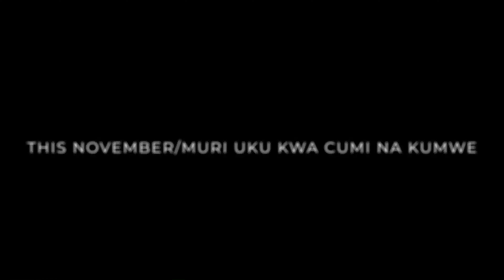MUZEHE Kevin Series Official Trailer || RedBlue JD Studio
Iyi ni Film y' uruhererekane yitwa MUZEHE Kevin TV Series izajya itambutswa kuri Iyi Channel ya RedBluie JD Studio.

Coming Soon MUZEHE Kevin Series

Izabageraho mu Kwezi k' Ugushyingo

Muzajya muyigezwaho buri wambere na buri wa Kane

Watch this series movie every Monday and Thursday from November